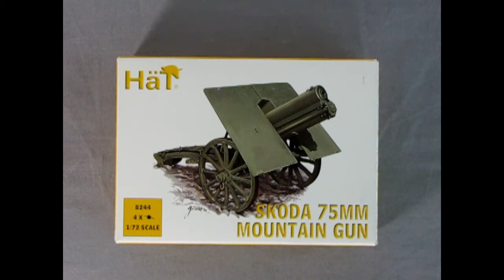Monster Hobbies - HAT 1/72nd Scale Skoda 75mm Mountain Gun Commercial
Hat 1-72 WWI Skoda 75mm Mountain Gun
This is an unfinished plastic model kit
Shrink wrapped
This set includes :
4 Guns
Awesome for dioramas or war games!

From Wikipedia :

The Skoda 7.5 cm Gebirgskanone M. 15 was a mountain gun used by Austria-Hungary in World War I. In German service, it was known as the 7.5 cm GebK 15. The Italians designated them as the Obice da 75/13 and the Wehrmacht would designate captured guns as 7.5 cm GebK 259(i) after the surrender of Italy in 1943.

Its development was quite prolonged, as the Austrians couldn't decide on the specifications that they wanted. Initially, they wanted a gun that could be broken down into no more than five pack-animal loads to replace the various 7 cm mountain guns in service, but prolonged trials proved that the 7.5 cm M. 12 prototype to be the best gun. However, the commander-in-chief of Bosnia-Hercegovina believe it to be too heavy and demanded a return to the 7 cm caliber to save weight. Skoda dutifully built enough guns for a test battery in the smaller caliber and tested them during the spring of 1914 where they were judged inferior to the 7.5 cm guns. This cost the Austrians heavily as the 7.5 cm guns began to be delivered in April 1915 instead of the planned date of April 1914.

For transport, the gun could be dismantled into six parts, generally carried in four loads. In addition, there was a gun shield fitted on some (perhaps many) such guns. A revised version of this gun was released as the Skoda 75 mm Model 1928.